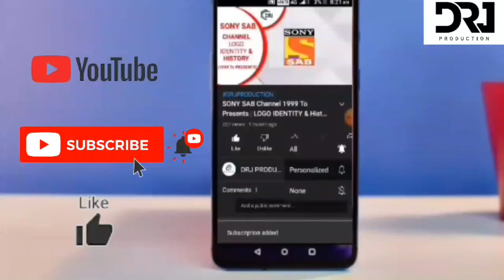Colors Infinity Idents (2015 - PRESENTS) || Channel Logo Identity & History With DRJ PRODUCTION